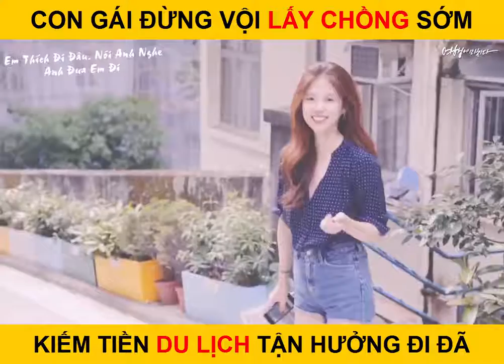đi thôi nào các cô gái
sao việt travel đang có rất nhiều chương trình tour ưu đãi cho các cô gái của chúng ta
hãy đến với sao việt travel